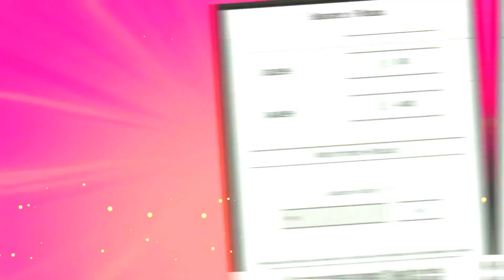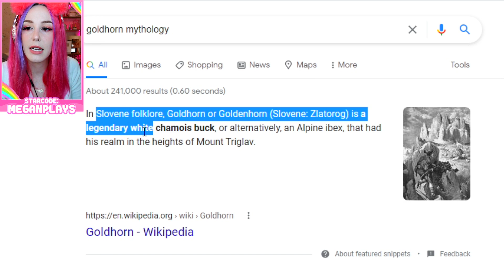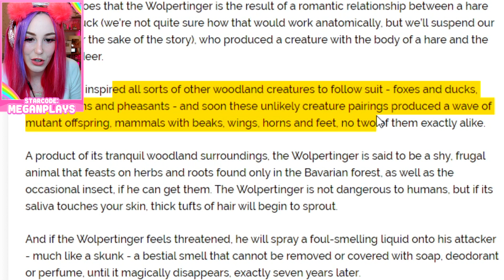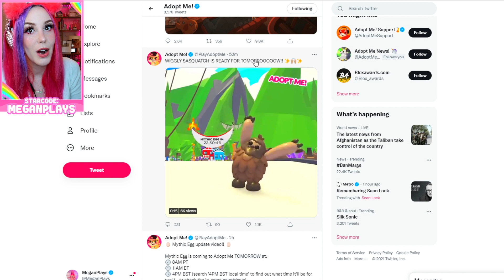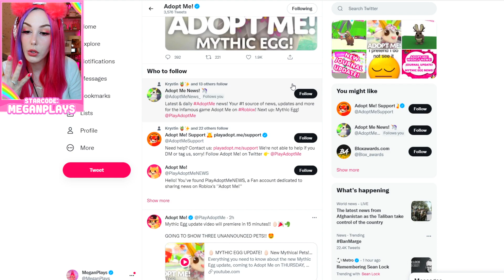EVERY MYTHIC PET! Roblox Adopt Me MYTHIC EGG Update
This is EVERY MYTHIC PET! in the Roblox Adopt Me MYTHIC EGG Update!